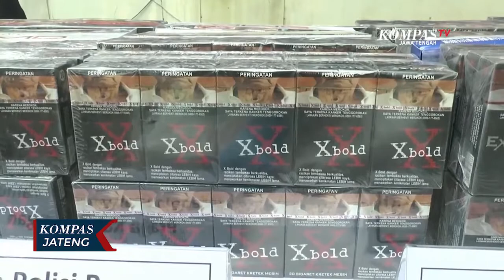2 Juta Batang Rokok Ilegal Senilai Rp 2 Miliar Dimusnahkan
SEMARANG, KOMPAS.TV - Direktorat Jenderal Bea dan Cukai menyita 2 juta lebih batang rokok ilegal dari berbagai merk. Rokok ilegal senilai lebih dari 2 miliar rupiah tersebut sedianya akan dikirim ke luar Jawa. Selain barang bukti, petugas juga mengamankan satu tersangka yang merupakan pemilik gudang penyimpanan rokok ilegal.

Kantor Pengawasan dan Pelayanan Bea dan Cukai atau KPPBC Tipe Madya Pabean A Semarang berhasil mengagalkan upaya rokok ilegal yang akan dikirim ke luar Jawa pada 19 Mei 2021. Pengungkapan kasus ini berawal dari adanya informasi akan ada pengiriman rokok ilegal dari sebuah gudang di Dusun Cumpleng, Kecamatan Purwodadi, Kabupaten Grobogan.

Dari hasil penyelidikan, petugas akhirnya berhasil menyita 608 ribu batang rokok ilegal dengan nilai barang diperkirakan mencapai 620 juta 160 ribu rupiah. Selain menyita rokok ilegal, petugas bea dan cukai juga mengamankan seorang tersangka berinisial J-A yang merupakan pemilik gudang penyimpanan rokok ilegal tersebut.

Menurut Padmoyo Tri Wikanto, Kakanwil Bea dan Cukai Jateng DIY dari hasil pengungkapan ini potensi kerugian negara yang berhasil diselamatkan mencapai 407 juta 554 ribu 560 rupiah yang terdiri dari cukai dan pajak rokok. Selama kurun waktu Januari hingga Mei 2021 Bea Cukai Semarang telah melakukan 23 kali penindakan rokok ilegal dan berhasil mengamankan 3 juta 484 ribu 46 batang rokok ilegal.

Sementara itu dalam kesempatan ini pihak Bea dan Cukai Semarang juga melakukan pemusnahan rokok ilegal periode penindakan Juni sampai Desember 2020, sejumlah 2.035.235 batang rokok ilegal berbagai merek yang terdiri dari 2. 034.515 batang sigaret kretek mesin dan 720 batang sigaret kretek tangan dengan perkiraan nilai barang senilai 2 miliar 75 juta 529 ribu rupiah.